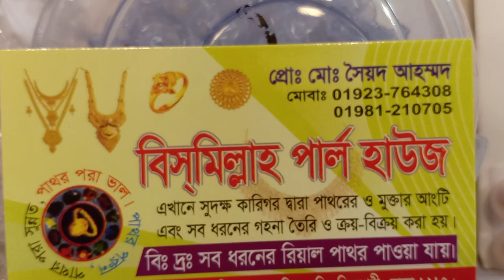Gem,crystel pearls jewellery in online at Mouchak